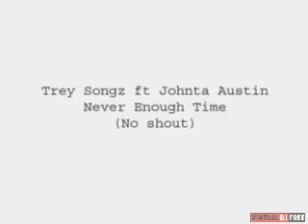Trey Songz ft Johnta Austin - Never Enough Time (No shout)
Trey Songz track featuring Johnta Austin "Never Enough Time"